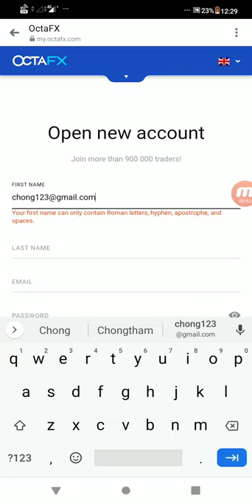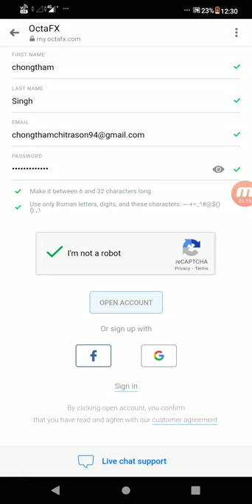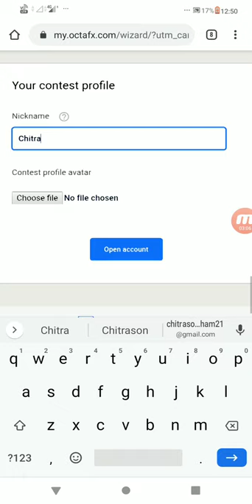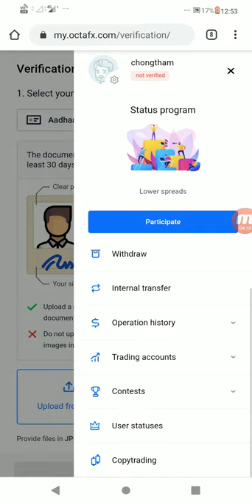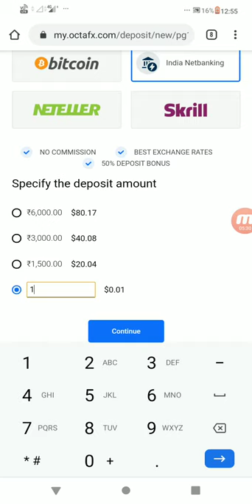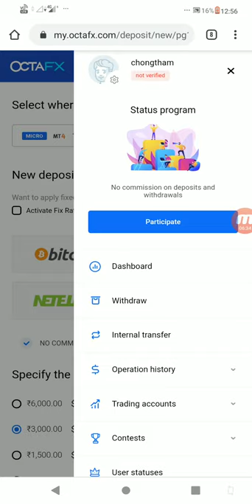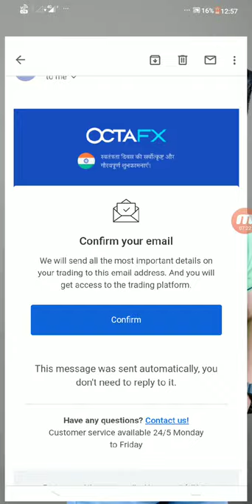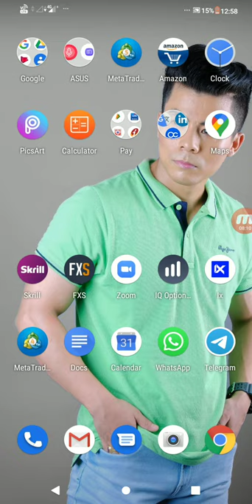Start Forex Trading & Earn Huge Money | OctaFX Registration Process | Manipuri | Best Forex Broker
Hello everyone!!!

# Greed
# Patience
# Good Market condition.
# Risk management